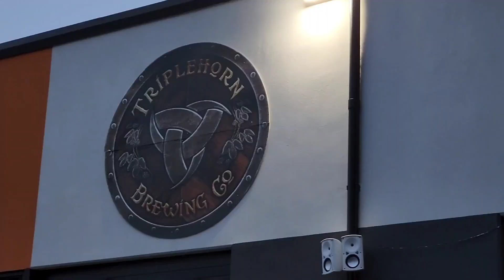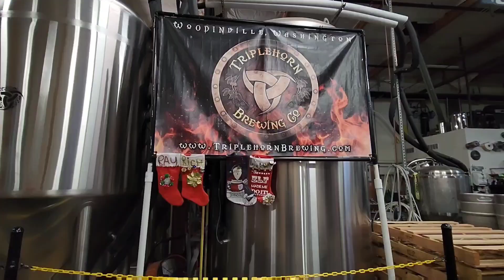My visit to Triplehorn Brewing Co. in Woodinville, WA, USA.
Getting bored on a dull snowy evening? Check out this amazing brewery. It's called the Triplehorn brewing company. All the details are mentioned in the video.